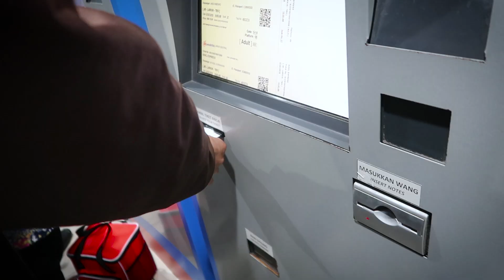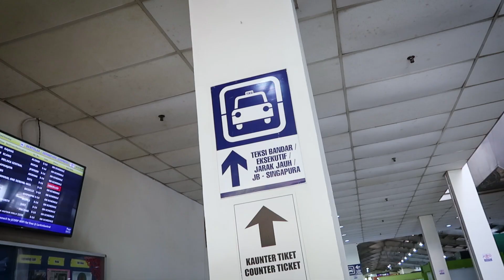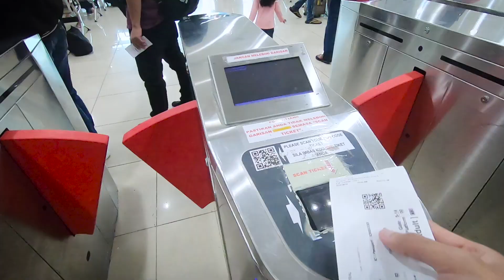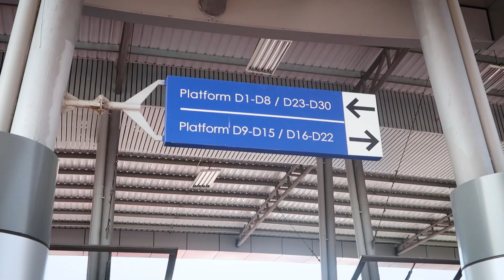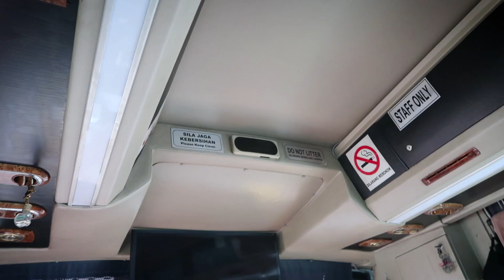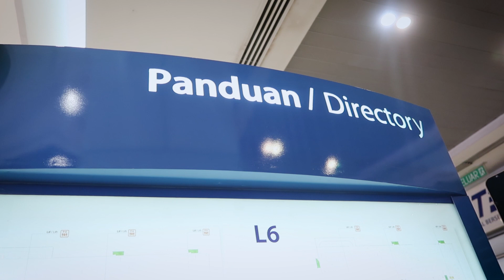Pergi Ke Kuala Lumpur Dari Johor Cuma 100 Ribu?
Halo Coffee Lovers!

Di video sebelumnya kita menggunakan bus antar negara (Singapura - Malaysia) dan sekarang kita naik bus antarkota nih di Malaysia (Johor - Kuala Lumpur).
Yes, kali ini Sultan Ridwan Hanif memberikan experience supaya temen-temen Coffee Lovers tau gimana serunya naik bus antarkota di Malaysia.

Nah, mau tau lebih detailnya?
Yuk tonton konten ini sampai habis di Channel Kopiko 78!